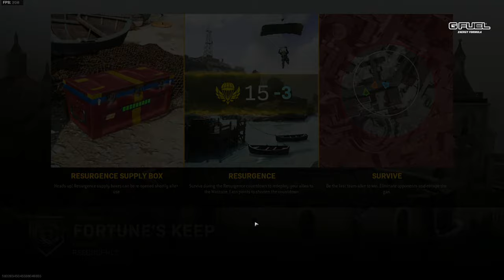The Secret Modern Warfare SMG no one talks about..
Today we're playing the new Warzone Season 4 update on the new rebirth map called Fortune's Keep using the Grau SMG! This is the secret Modern Warfare SMG that no one talks about and it's not too bad. ENJOY! :D